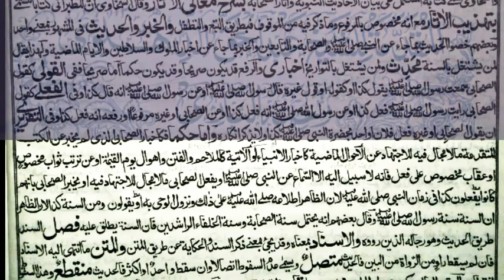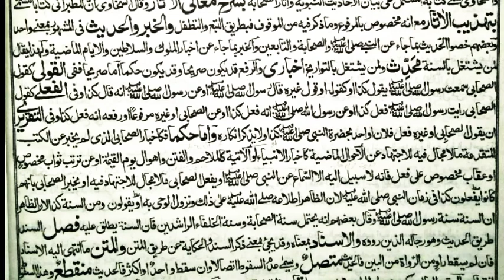Muqaddama e Mishkaat. (ep.3) By Moulana Sajid Ali Misbahi Jamia Ashrafia Mubarakpur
درس مشکوٰۃ المصابیح

مولانا ساجد علی مصباحی حفظہ اللہ تعالٰی